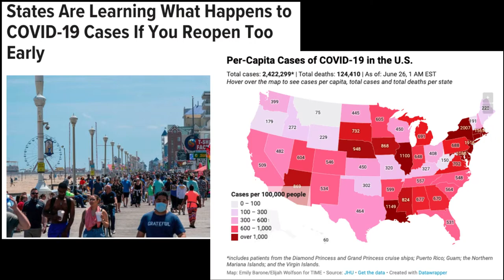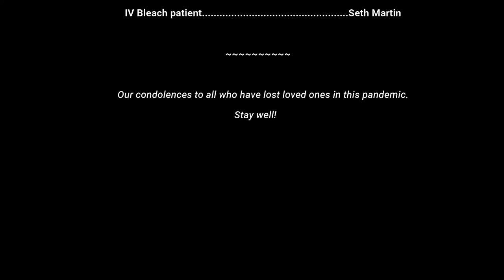In the Zoom Room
Covid-19 has fundamentally changed the way we socialize. The Zoom app has become a popular platform for virtual socializing. This tune is meant to bring a smile in an unsettling time.

Doo-Wop DeVille